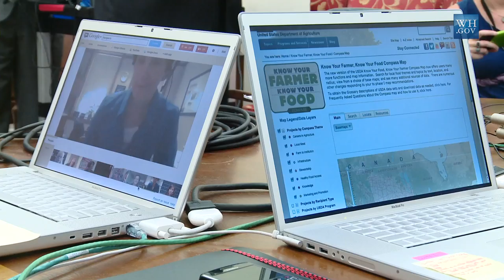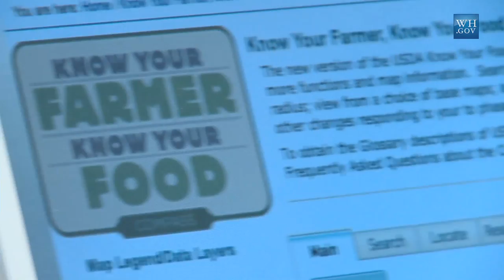West Wing Week 07/20/12 "The Biennial Bring Back the Gold Edition"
This week, the President attended the Team USA basketball game, hosted the Baylor University Lady Bears basketball team, and proposed a STEM Master Teacher Corps, while the First Lady traveled to Philadelphia for 'Let's Move!' and to Birmingham to tour tornado recovery, the Vice Presidnet spoke to seniors about retirement security, and the administration hosted a Google+ hangout on local foods.